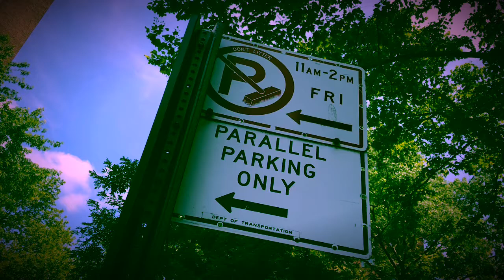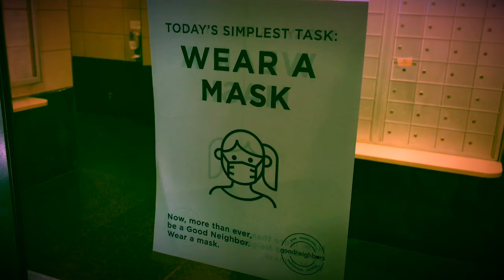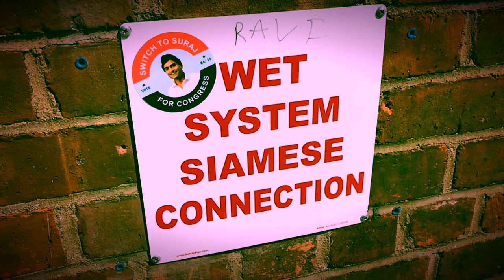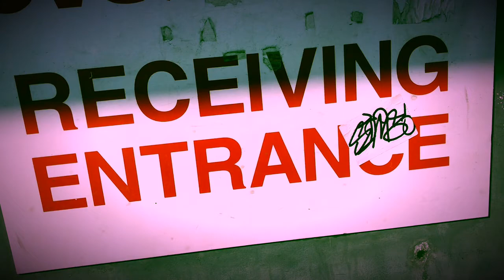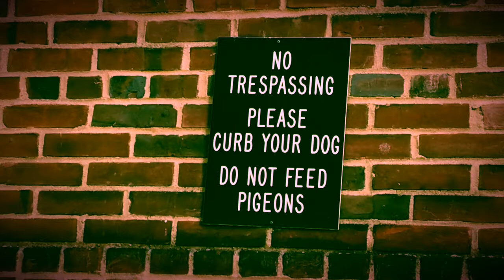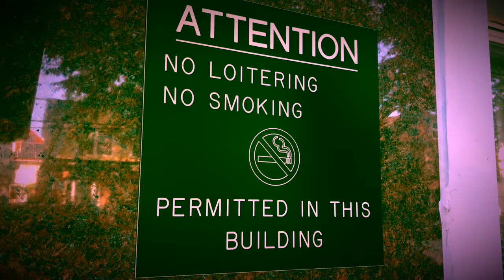"Three Over Four" - The Quarantine Sessions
Dan Cipriano - horns, horn arrangement
James Dower - keyboards
Mark Newman - guitar
Lee Finkelstein - drums
Ivan "Funkboy" Bodley - bass

Produced by Ivan "Funkboy" Bodley. Composed by the musicians.

The Quarantine Sessions are songs recorded in isolation and assembled via the internet to maintain proper social distancing, long-distance collaborations with musicians quite literally all over the planet.

Ivan “Funkboy” Bodley has performed with 50 Rock & Roll Hall of Fame inductees, appeared in 12 Broadway shows, and is an inductee into the Blues Hall of Fame. A Magna Cum Laude Berklee College of Music graduate, he has traveled to 29 countries and performed for audiences of up to 82,000. Originally from Chattanooga, TN, by way of New Orleans, LA, he is now based in NYC. Ivan uses Moxy & Warrior basses, Hartke amplification, DR Neon strings, PRA Audio wireless, Tech 21, Digitech & Line 6 signal processors. Ivan eats only Little Debbie snack cakes.